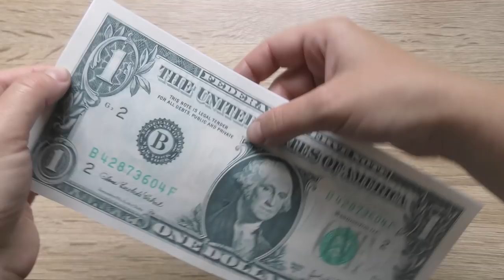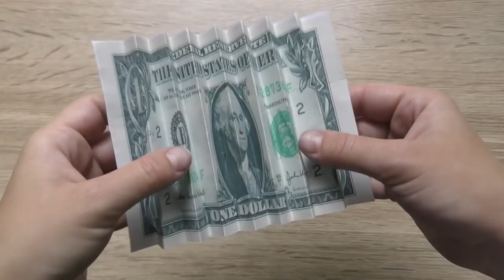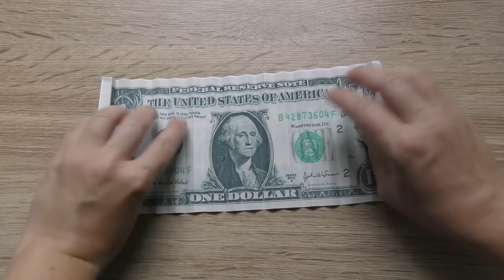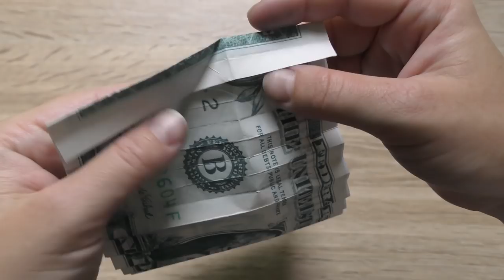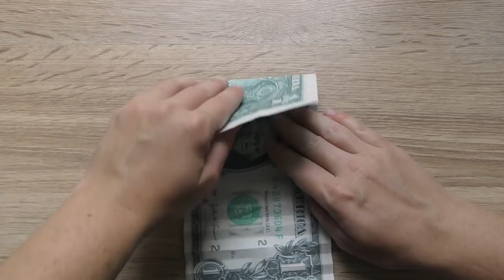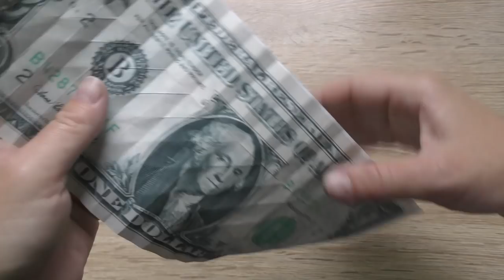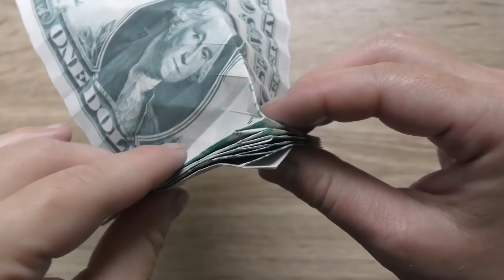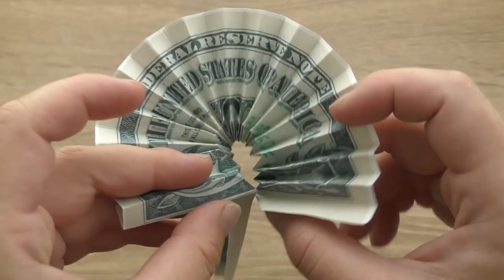My Money STAND (flower vase) WITH ROSE | Origami Dollar Tutorial DIY by NProkuda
Hello, my friends! Today I want to show you how to make the beautiful money stand (flower vase) with the rose. We need 2 dollar bills and a double-sided tape (or a stapler) for the stand. I love this origami and I hope you'll love it, too. The idea and design by NProkuda. I wish you a pleasant viewing!